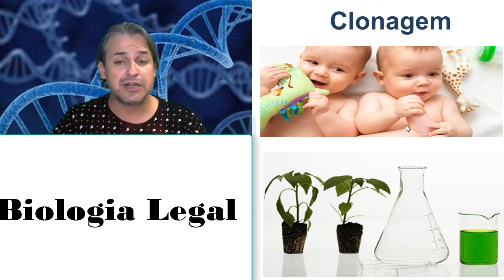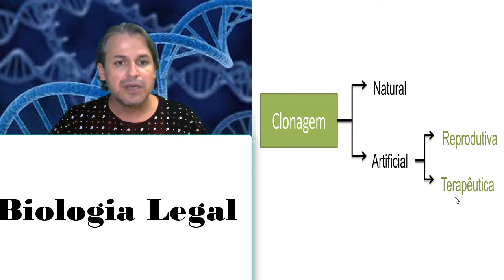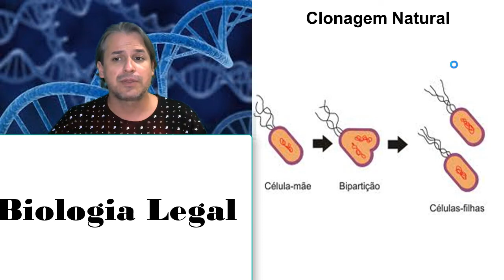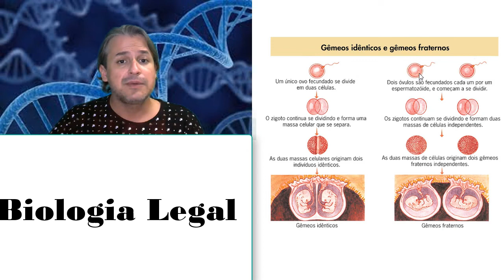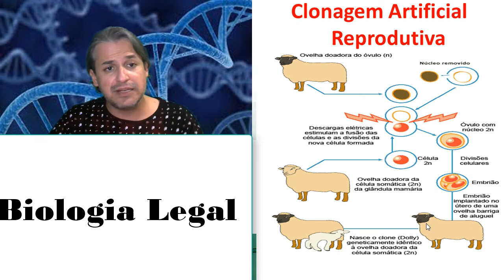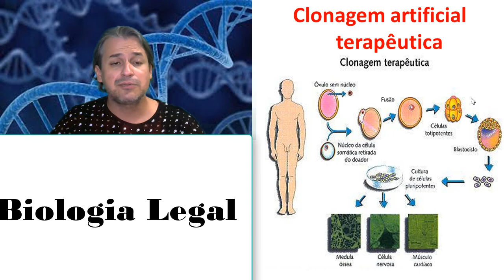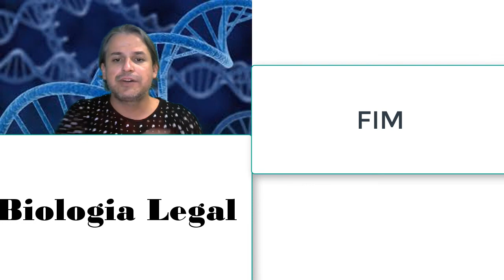Clonagem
A clonagem é um processo artificial pautado na reprodução de cópias genéticas (organismos idênticos) de determinados seres vivos através de um filamento de DNA. Assim, a clonagem, ao invés de utilizar os gametas sexuais masculino (espermatozoides) e feminino (óvulos) é realizada usando as células somáticas; em outras palavras, retira-se o núcleo da células, e coloca-se no lugar uma célula somática.

A primeira clonagem aconteceu em 1996, no Instituto Roslin, na Escócia, por um grupo de embriologistas liderado pelo doutor Ian Wilmut, os quais criaram o primeiro mamífero por meio da técnica chamada de “Clonagem Reprodutiva”, uma ovelha que ficou conhecida como “Dolly”, produzida através de uma célula somática de glândula mamária de um animal adulto.